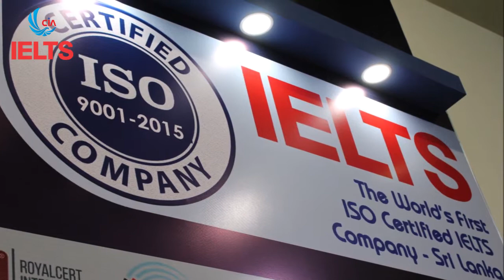Future Minds Expo 2019 - CIA GROUP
CIA Group - PTE Centre | Visa Hub | English Club